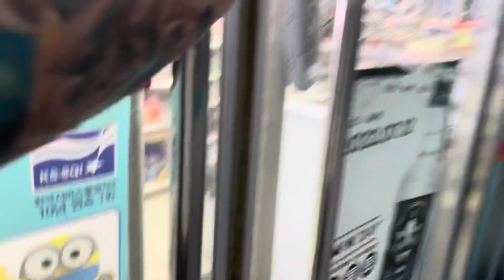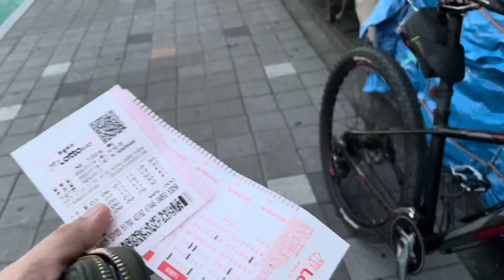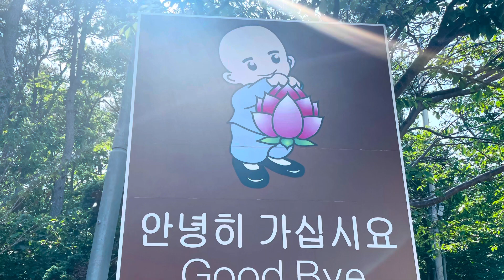July 14, 2022